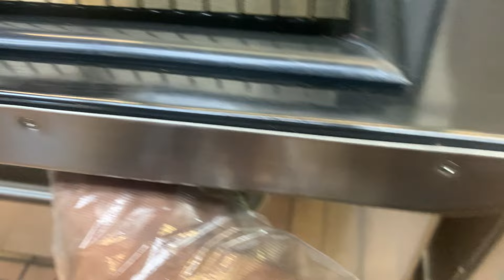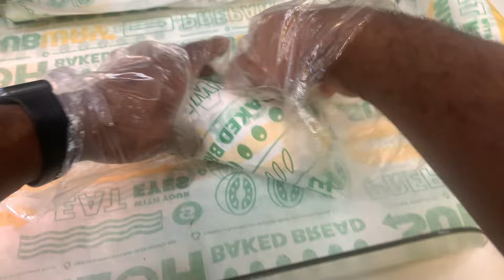# Subway Lunch Rush lots of footlongs